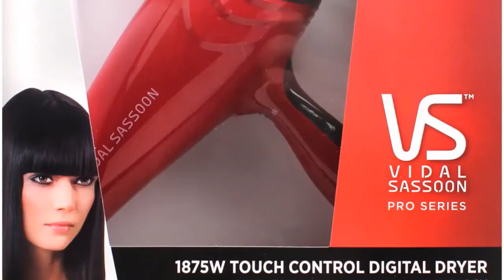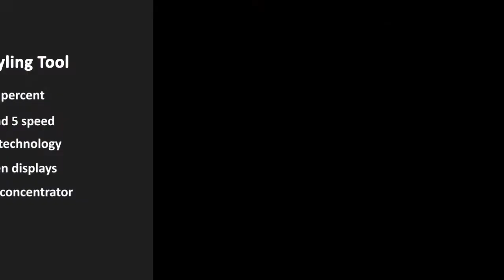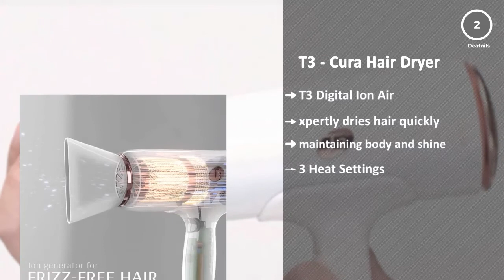Hair Dryer: Top 5 Best Best Hair Dryer 2020 (Latest)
Best Hair Dryer represents one of the top 5 best hair dryers in 2020. These hair dryers are awesome and super cool ever. These hair dryers are chosen as the best from hundreds of similar items. These are the best rating products on Amazon.

Let’s have an overview of the key features of each hair dryer.

PRODUCT FEATURES
0:10 #1. Vidal Sassoon Pro Series Touch Control Digital Hair Dryer, 1875 Watt

Key Features:
Touch slider controls
ceramic technology
Setting lock feature
Cold shot butto
Concentrator attachment

0:20 #2. CROC Premium IC Hair Blow Dryer, Ionic Salon Blow Dryer Lightweight Fast Dry with Concentrator (1700 Watt)

Key Features:
PERFECT CERAMIC DRYER
STYLING FEATURES
LIGHTWEIGHT DESIGN
IONIC PRECISION
PERFECT YOUR LOOK AND EXPERIENCE

0:30 #3. Infiniti Pro by Conair 1875 Watt LCD Styling Tool; Blue

Key Features:
Up to 50 percent
5 heat and 5 speed
Ceramic technology
Lcd screen displays
Includes concentrator

0:40 #4. BaBylissPRO Turbo Dryer

Key Features:
2000 Watt turbo dryer
8mm concentrator nozzle
AC motor
long life and power
optimal drying

0:50 #5. T3 Micro - Cura Hair Dryer , Digital Ionic Professional Blow Dryer , Fast Drying,Volumizing Wide Air Flow , Frizz Smoothing , Multiple Speed and Heat Settings , Cool Shot

Key Features:
T3 Digital Ion Air
xpertly dries hair quickly
maintaining body and shine.
3 Heat Settings
2 Speed Settings

Music Copyright
The music used in this video is premium music and we have bought it. We have purchase information. So, no one can claim against this music.